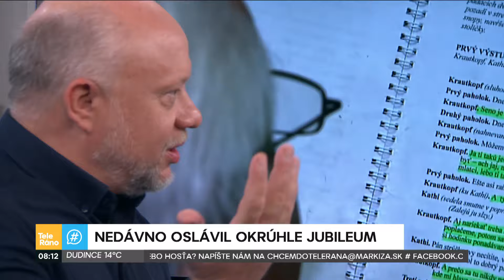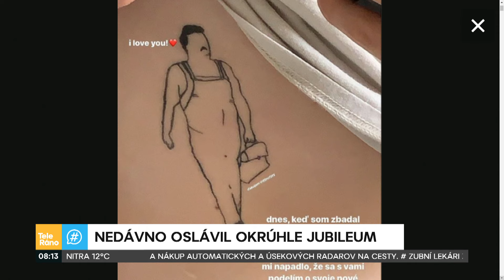Marián Labuda oslávil jubileum | Teleráno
Obľúbený slovenský herec nedávno oslávil okrúhle jubileum. O živote po 50tke porozprával v Teleráne.